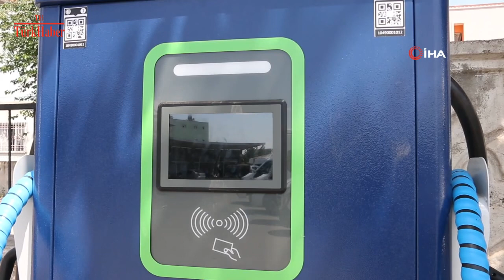SARJ NOKTASI SAYISI 8 BİNE YÜKSELDİ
Türkiye, elektrikli araç sarj istasyonunda Avrupa'da 2. sırada